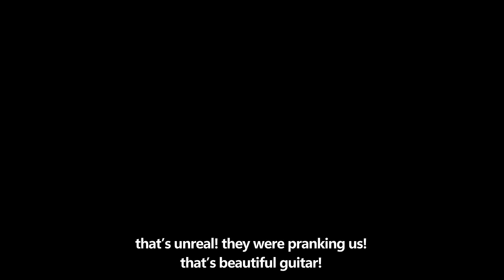PRO-GUITARIST pretends to be an ELECTRICIAN at GUITAR LESSONS in MUSIC SCHOOL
Hello everyone, my beloved viewers! I am a professional guitarist and today I pretended to be an electrician in guitar lessons at a music school. Let's look at their reaction together with you. And if you want a continuation, let's get 25 thousand likes!)

I present to you my proprietary online guitar learning program from scratch, which has been completed by over 7000 people. I am now enrolling a new group of 100 individuals with discounts of up to 40%:

Love you!